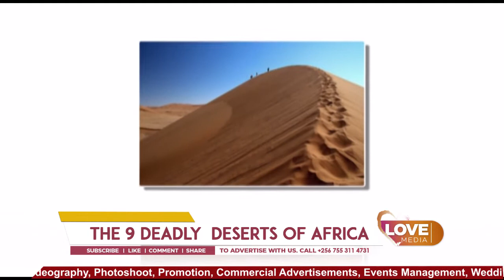THE 9 DEADLY DESERTS OF AFRICA - Top 10 Most Dangerous Deserts In The World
Top 10 Most Dangerous Deserts In The World